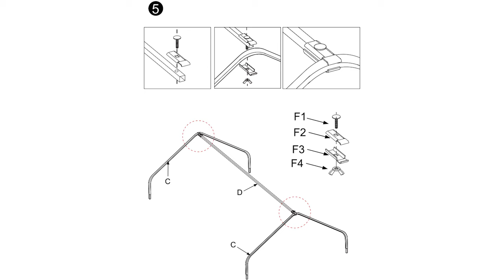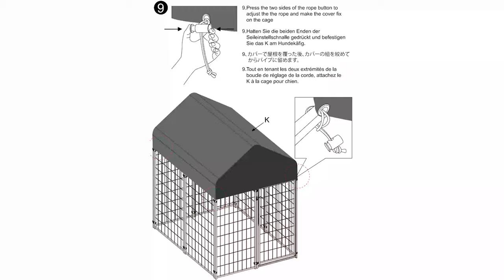JJ-XZ171 The Outdoor Dog Fence Kennel Setup - Bingopaw Dog Fence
The video shows you how to assemble our Bingopaw dog fence kennel in the outdoor, remember to follow our steps to do the assembling job.
210D Oxford cloth, durable and lightweight, coated with waterproof liner, dust-proof, UV proof.
Effectively create a play room and a safe relaxing space for pets by shield light.
Galvanized metal frame fences, you can use it as a dog playpen or garden fences.
Designed for indoor or outdoor use.
Come with stakes for fixing to soil, easy and quick.